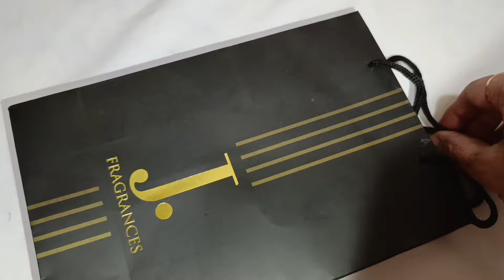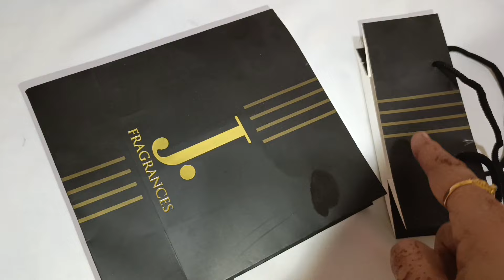16+Very Useful Viral New Kitchen Tips That Will Save Money#Hacks 2024#Organisation ideas#Trending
16+Very Useful Viral New Kitchen Tips  Woman Try#Hacks 2024#No Cost Organisation ideas#Cleaning#Trending